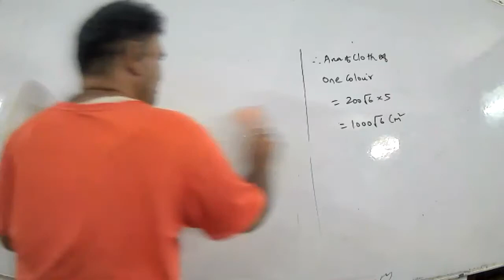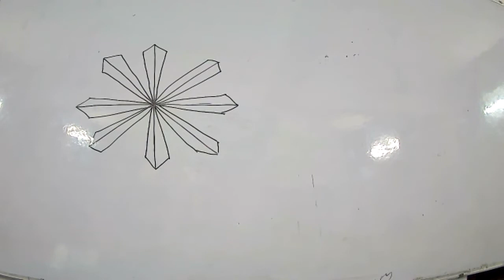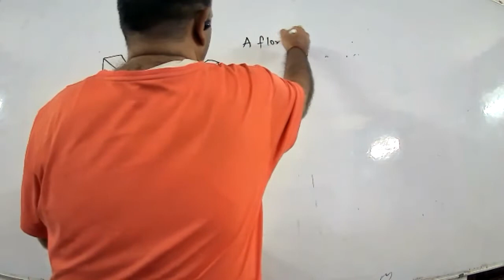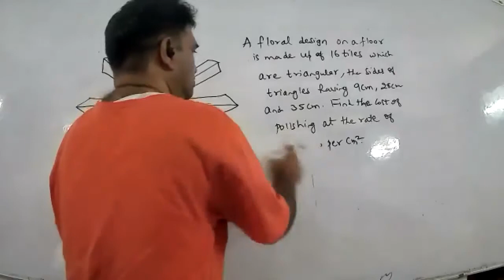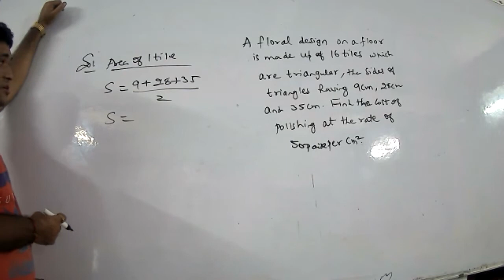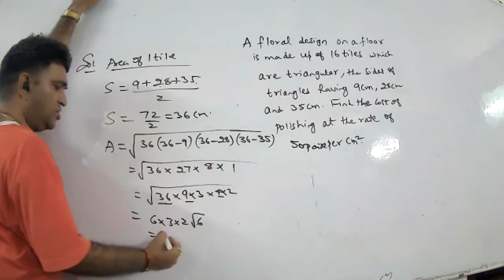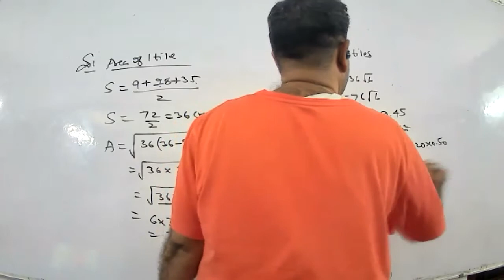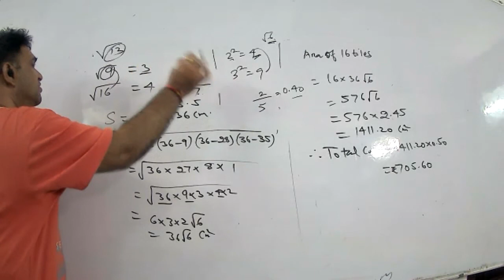Herons Formula Part 2 10th Sept